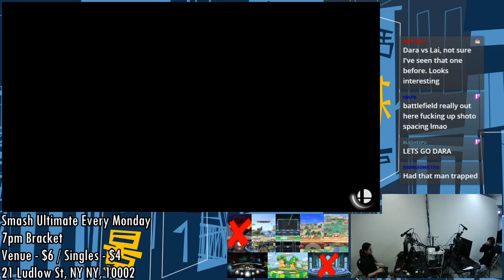[Smash Ultimate] BoMBS #82 (Winners 3) - 3D Daramgar vs lai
3D Daramgar(Ness Default) vs lai(Ken Default)

 - BoMBS #82
 - 21 Ludlow, New York, NY 10002, USA

Venue Fee: $8
Singles:   $7
Doubles:   $5

Venue Address -
21 Ludlow